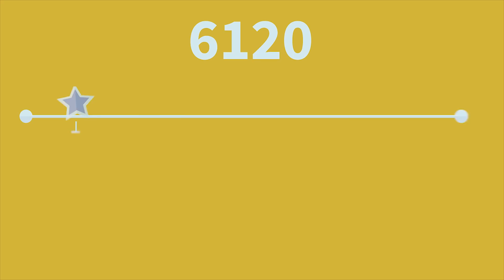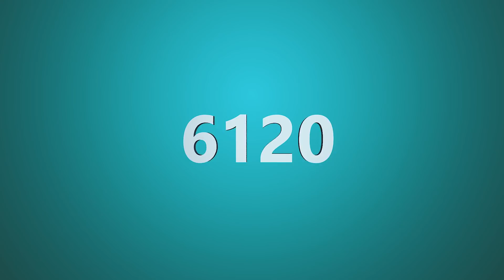ሒጃብ ውበቴ ነው|| ዓለም አቀፍ የሒጃብ ቀን እና ጫላ ያደረገው አስቂኝ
ሒጃብ ውበቴ ነው|| የሒጃብ ቀን እና ጫላ